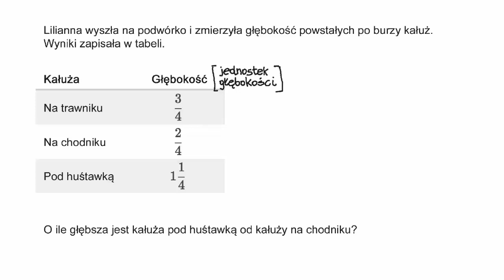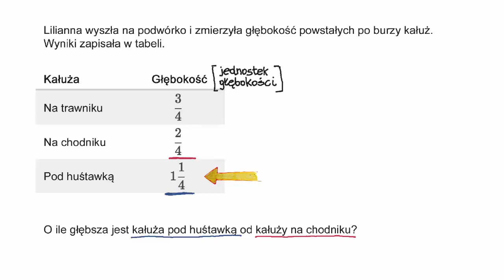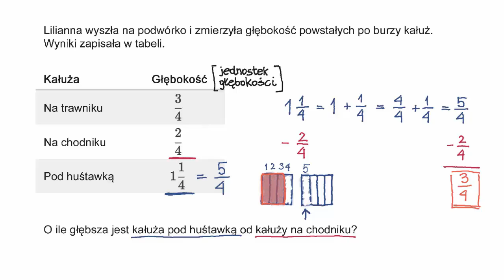Odejmowanie liczb mieszanych z takimi samymi mianownikami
Fundacji AVIVA.